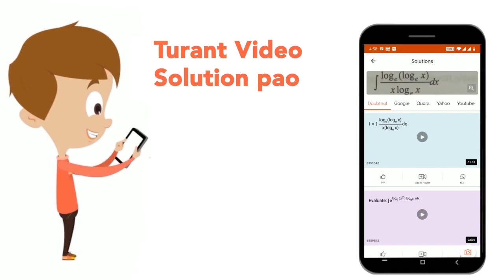निम्नलिखित पहलू का सम्बन्धित धातु के साथ सुमेल कीजिए। | CLASS 12 | सॉल्वड पेपर 2020 | CHEMISTR...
निम्नलिखित पहलू का सम्बन्धित धातु के साथ सुमेल कीजिए।
Class: 12
Subject: CHEMISTRY
Chapter: सॉल्वड पेपर  2020
Board:NEET

👉 Have Any Query? Ask Us.